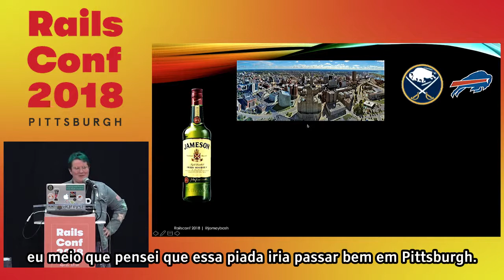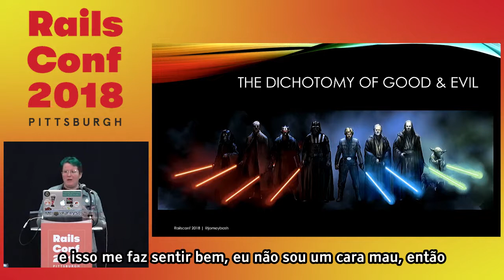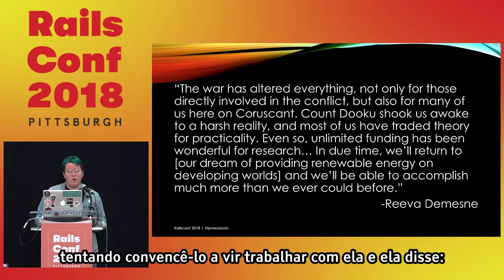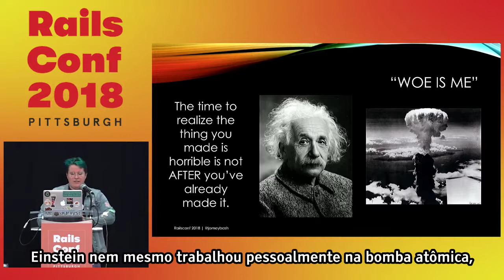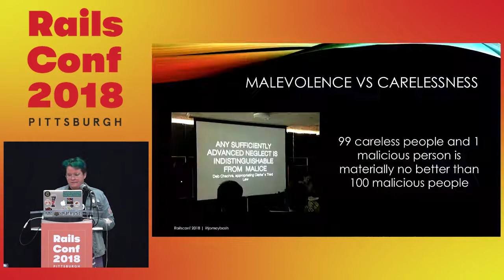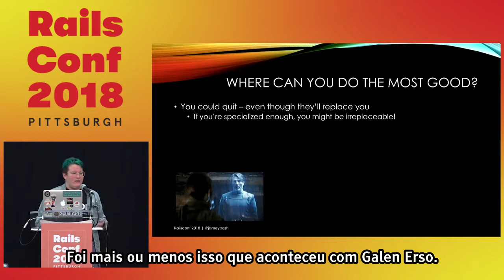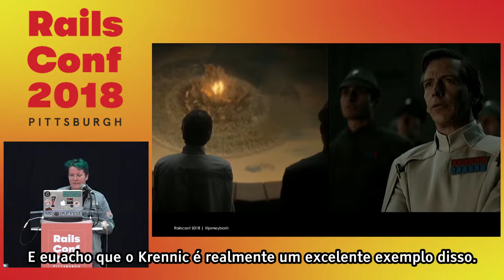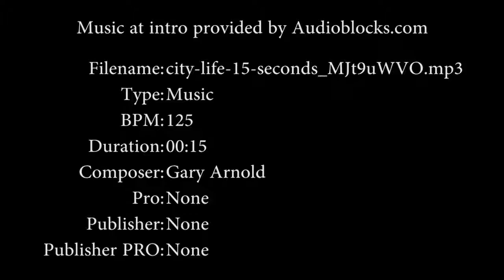Lições sobre desenvolvimento ético que aprendi com Guerra nas Estrelas [LEGENDADO] - Jameson Hampton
Os fãs do Guerra nas Estrelas podem ter ficado entusiasmados com o lançamento de 2016 do Rogue One por causa dos novos personagens rebeldes corajosos que ele introduziu, mas ele também forneceu muito mais informações sobre o Corpo de Engenheiros do Império e como eles acabaram construindo a Estrela da Morte. Como desenvolvedores, temos a responsabilidade de pensar sobre as implicações éticas de nosso trabalho e como ele pode ser utilizado. Esta sessão discutirá formas de decidir por si mesmo que tipos de projetos você está ou não à vontade para trabalhar e dicas para a autoconfiança em sua carreira - através da lente de personagens que conhecemos e amamos em Guerra nas Estrelas.

FONTE:
RailsConf 2018: Lessons in Ethical Development I Learned From Star Wars by Jameson Hampton